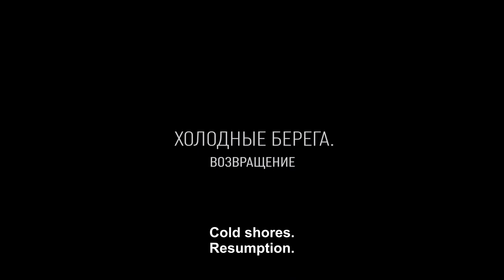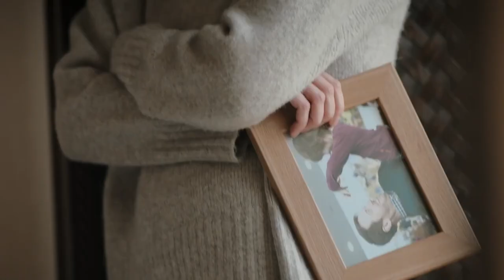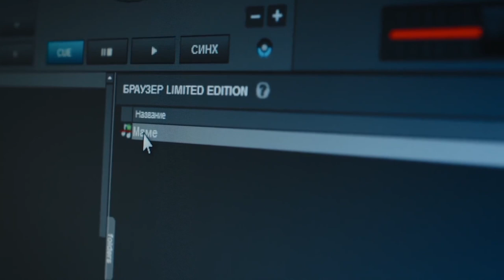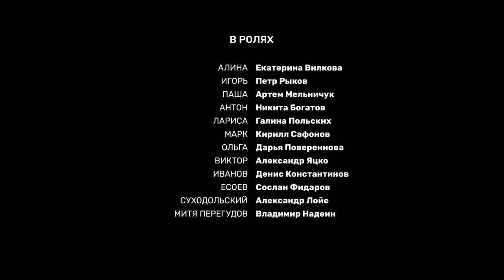COLD SHORES: THE RETURN. Russian TV Series. 7 Episodes. StarMedia. Detective. English Subtitles